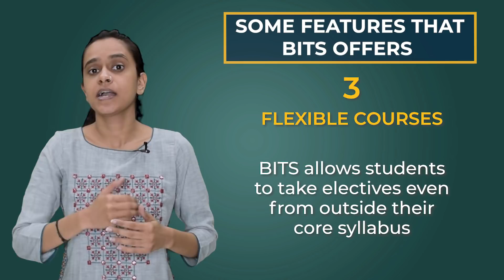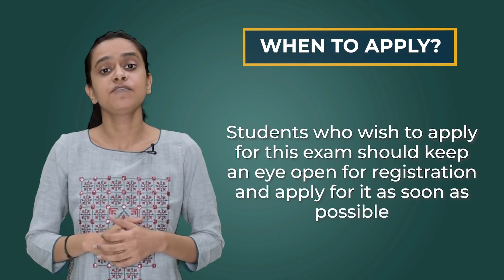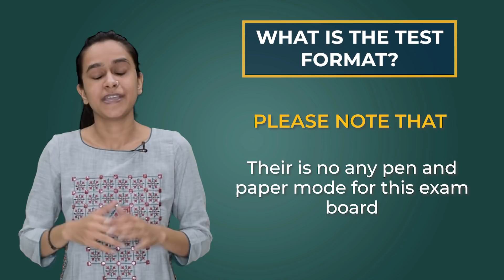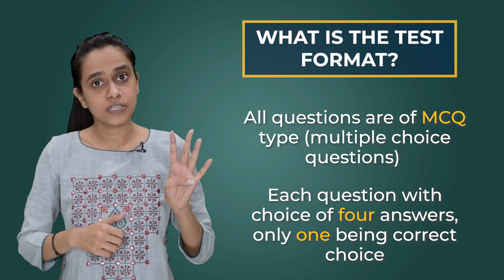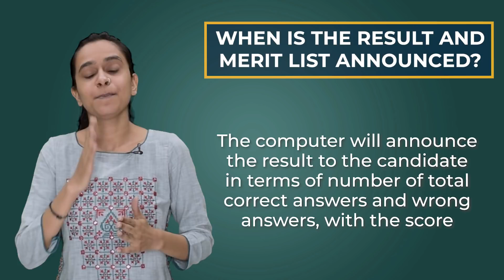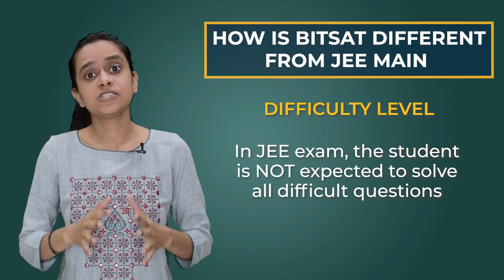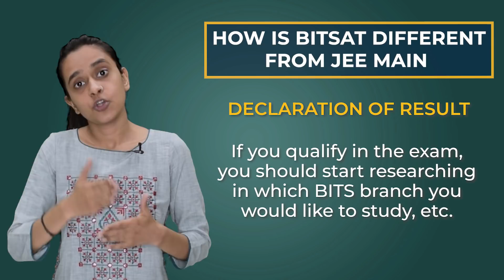All about BITSAT | How to prepare for BITSAT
Birla Institute of Technology & Science, Pilani (shortened BITS Pilani or BITS) is one of the most reputed institutes in our country for engineering and science courses.

The institute is one among the 6 Indian 'Institutes of Eminence' recognized by the Government of India in 2018. It has 3 campuses across India and 1 in Dubai and has 15 academic departments. The institute was established in 1964, which makes it one of the oldest private engineering institutes.

Every year, around 3 lac students sit for BITSAT or BITS admission test for entry into first year of B.Tech or integrated courses. In this video, we are going to learn everything about this exam for entry into B.tech courses to make sure that you sit for it with all the information you need!